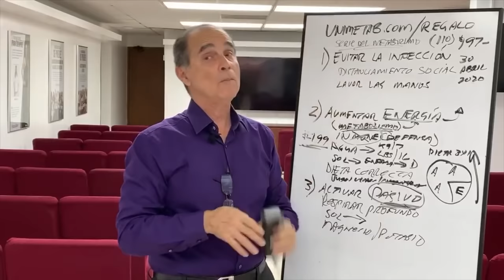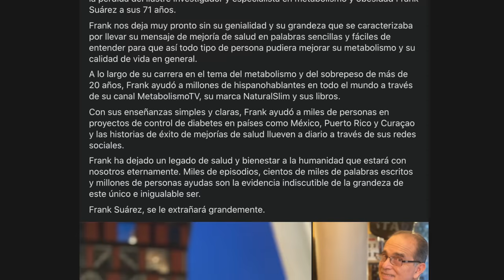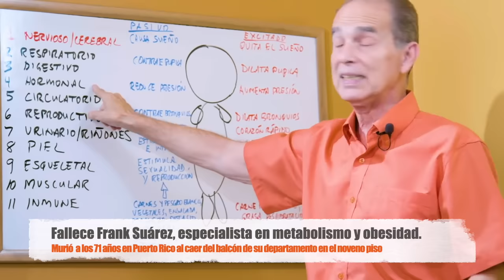🚨 Murió trágicamente FRANK SUAREZ: Fundador de MetabolismoTV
▷ Activa la 🔔 para no perderte ninguna noticia o estreno musical
📲 Escríbenos y conoce nuestros diferentes paquetes promocionales perfectos para dar a conocer tu música.

NOTICIA: 🚨Fallece Frank Suárez al caer de un noveno piso (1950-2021) Fundador de MetabolismoTV y Natural Slim.